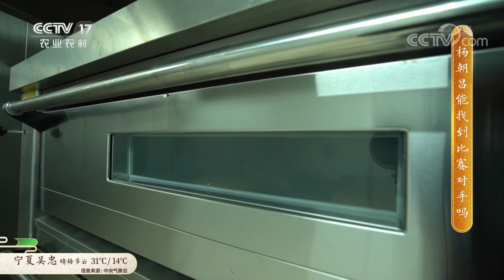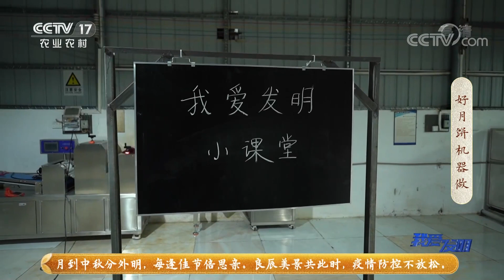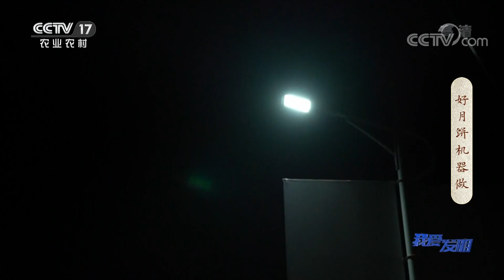知名手工月饼师傅VS先进月饼生产设备，谁更胜一筹？ | 「我爱发明」20210921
本期节目主要内容：
现在很多月饼都是机器生产的，那么是机器月饼受欢迎还是手工月饼受欢迎呢？经过实地调研，传统手工月饼更受顾客青睐。可是手工制作效率比较低，满足不了月饼市场的需求。杨朝昌研发了一套月饼机器，不仅月饼制作速度快，而且口感也不错。一边是当地闻名的手工月饼师傅，一边是先进的月饼生产设备，哪一方会表现出色？